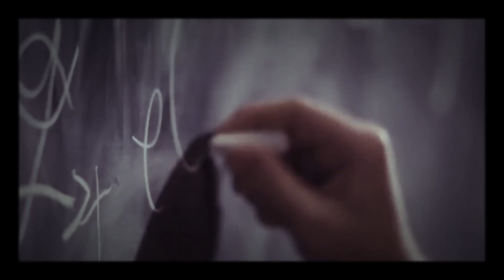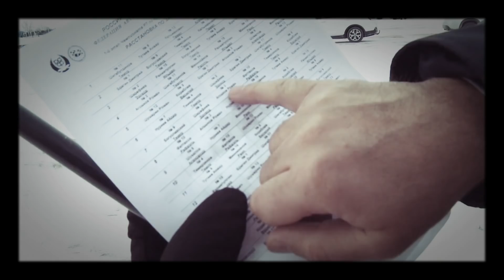Вокруг Гонок с Залиной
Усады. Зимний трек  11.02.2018